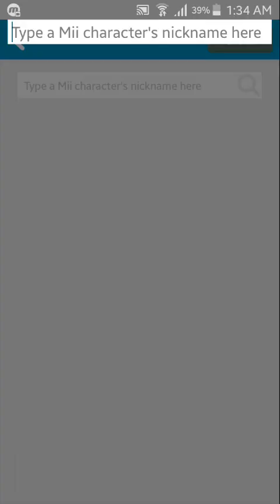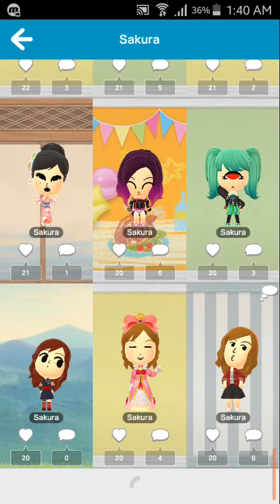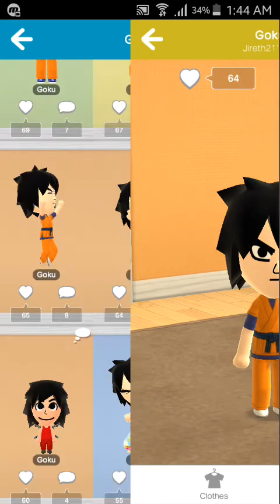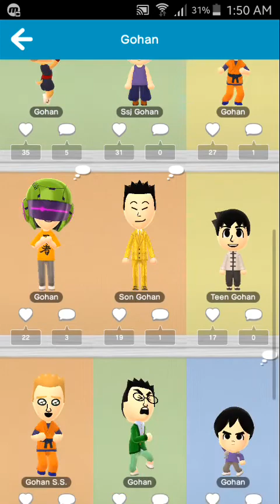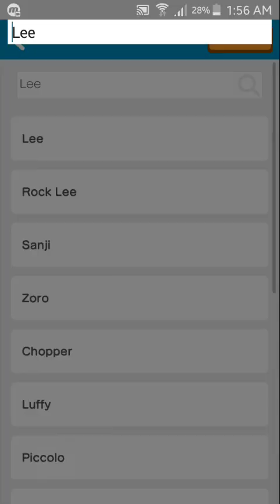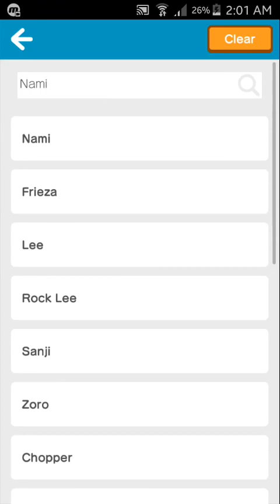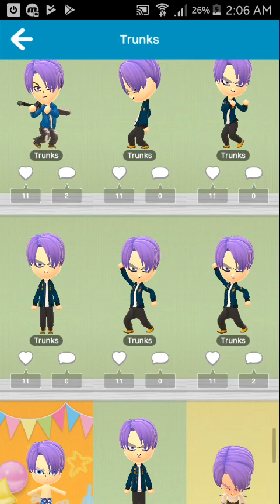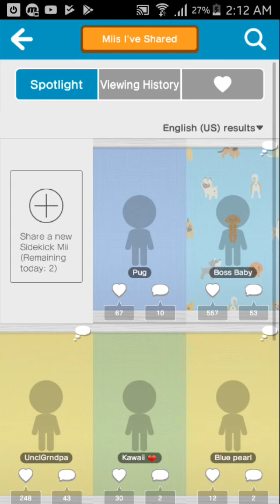Miitomo Sidekick Central #2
Let's play Miitomo. Go to Sidekick Central, Naruto Shipuddin, Dragon Ball Z and One Piece Characters.